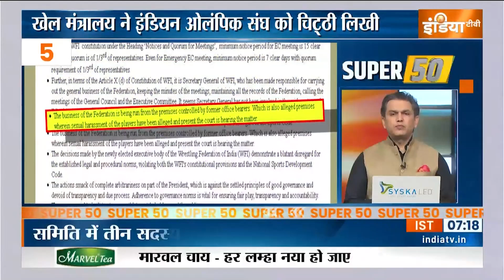Super 50: Brij Bhushan Singh | Amit Shah | MP Cabinet Expansion | CM Yogi | Ram Mandir | 25 Dec,2023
Brij Bhushan Sharan Singh News: बृजभूषण शरण सिंह WFI मामले में आज गृहमंत्री अमित शाह(Amit Shah) से कर सकते हैं मुलाकात.